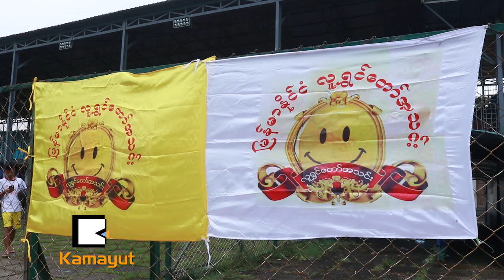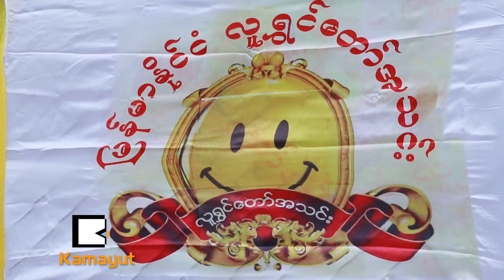သက္ႀကီးလူရႊင္ေတာ္ေတြအတြက္ ေဘာလံုးကန္မယ္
“က်ေနာ္တို႔က က်ေနာ္တို႔ရဲ႕ အဘိုးဆရာ အေဖဆရာေတြကို ႏွစ္စဥ္ ကိုးလပိုင္းကိုးရက္ဆိုရင္ သက္ႀကီးပူေဇာ္ပြဲလုပ္တယ္ေပါ့…”